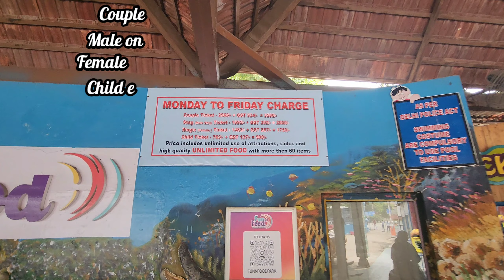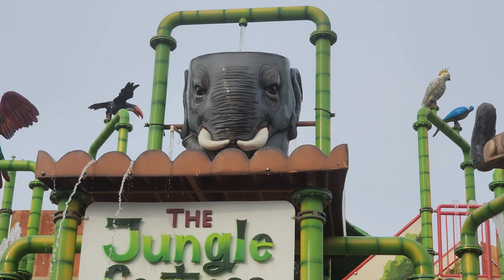Fun n food water park | all information about this water park | ticket with include unlimited food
Fun n food water park | all information about this water park | ticket with include unlimited food fun n food village

dwarka sector 21 metro to fun n food village
fun and food water park nagpur ticket price 2022